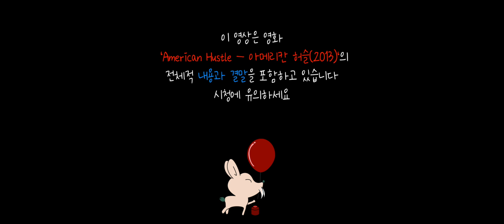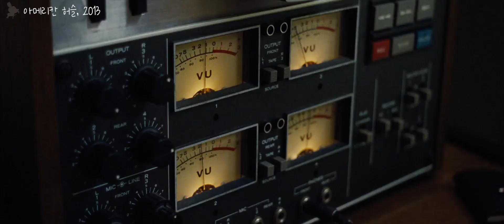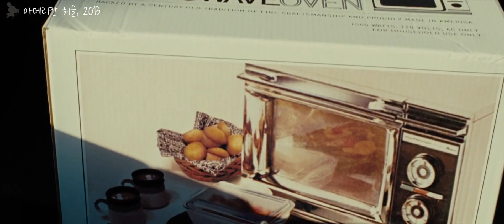💋이쁜 아내에 애인까지 있는 사기꾼!ㅣ 혼란스러웠던 미국의 실화 이야기 [결말포함]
영화의 제목 :  영상 왼쪽 상단

* 되도록 이 영상보다는 직접 보시길 권해드립니다

*어떤 이유를 막론하고 타인을 비난하거나 이름(특히 정치인)을 언급하시는 댓글은 늦더라도 모두 삭제하고 있습니다 감사합니다